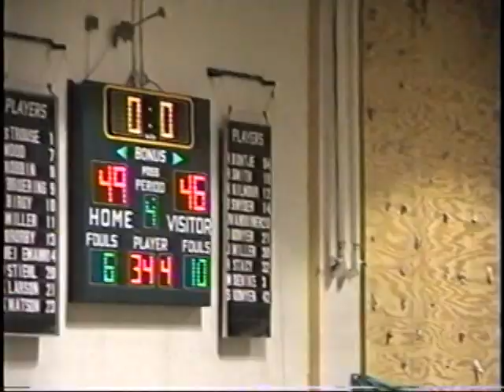Marion Basketball 2000-2001 Class D State Runner Up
Highlight Tape
vs Forest Area - District
vs Northern Michigan Christian - District Final
vs Baldwin - Regional
vs West Michigan Christian - Regional Final
vs Central Lake - Quarter Finals
vs Bark River Harris - Semi Final
vs Covert - State Finals